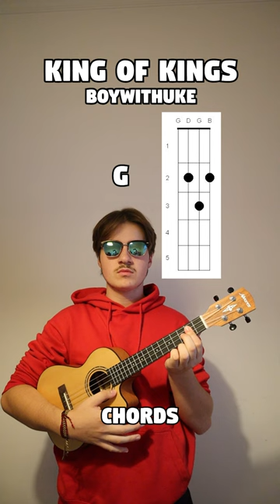King Of Nothing - BoyWithUke (Ukulele Tutorial)